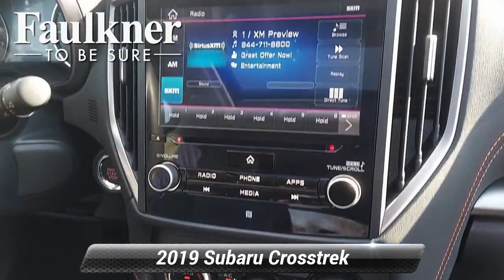Certified 2019 Subaru Crosstrek Limited, Harrisburg, PA KH299373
Certified. Non-Smoker, Bluetooth, Apple Carplay, Push Button Start, Auto High-beam Headlights, Exterior Parking Camera Rear, Heated front seats, Leather-Trimmed Upholstery, Moonroof Package, Power Moonroof, Radio: Subaru Starlink 8.0"Multimedia Plus System, STARLINK/Apple CarPlay/Android Auto, Subaru Starlink Smartphone Integration.Odometer is 7516 miles below market average! CARFAX One-Owner. Clean CARFAX. Priced below KBB Fair Purchase Price!Buy with confidence. With market based pricing we do all the research for you!!! All of our pre owned vehicles are very competitively priced so you never have to worry about overpaying for an used car!!Cool Gray Khaki 2019 Subaru Crosstrek 2.0i Limited AWD Lineartronic CVT 2.0L DOHC 27/33 City/Highway MPGSubaru Certified Pre-Owned Details:* Powertrain Limited Warranty: 84 Month/100,000 Mile (whichever comes first) from original in-service date* Roadside Assistance* Warranty Deductible: $0* Vehicle History* SiriusXM 3-Month trial subscription, $500 Owner Loyalty coupon & 1 year trial subscription to STARLINK* Transferable Warranty* 152 Point InspectionFree Lifetime inspections with the purchase of any preowned or new vehicle.Awards:* ALG Residual Value Awards, Residual Value Awards * 2019 KBB.com 10 Best All-Wheel-Drive Vehicles Under $30,000 * 2019 KBB.com 10 Best SUVs Under $30,000 * 2019 KBB.com Our 10 Most Awarded Cars of 2019 * 2019 KBB.com Best Resale Value Awards * 2019 KBB.com 5-Year Cost to Own Awards * 2019 KBB.com Brand Image Awards

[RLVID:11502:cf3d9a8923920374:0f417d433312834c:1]